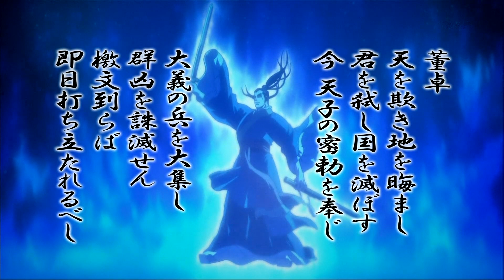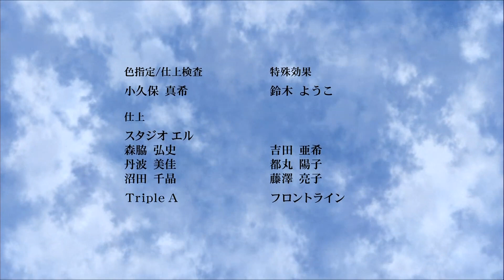창천항로9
자막0